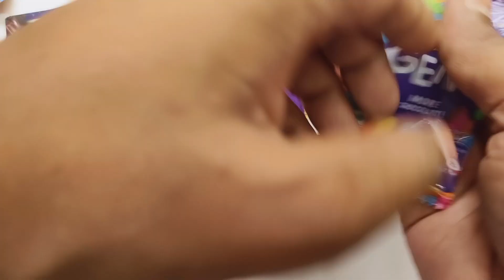Satisfying, Unboxing video Watermelon Desserts Lollipops and Sweets ASMR Opening Yummy Rainbow Candy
Cadbury Chocobakes VsNestle Classic Vs Dairymilk Vs 5Star Vs Gems
mars wrigley
cadbury chocolate factory
cadbury company
chocolate museum
Candycat
Candy pizza
nutella hot chocolate
m & m's
Silk Chocolate
m&m chocolate
m and m chocolate
Snickers Chocolate
Snickers bar
Snickers candy bar
neaker chocolate